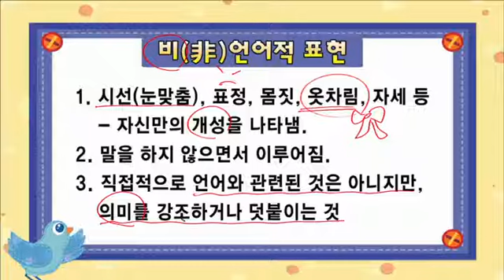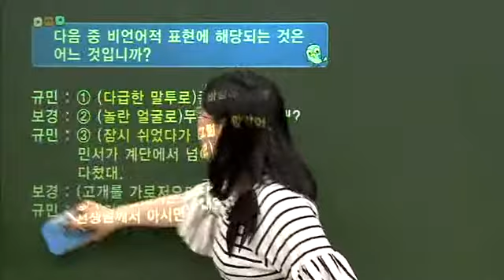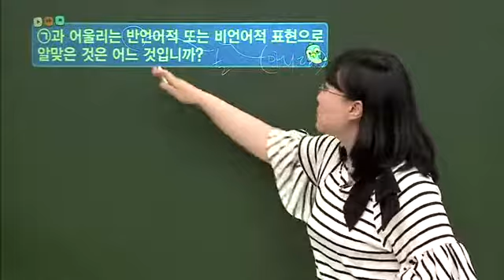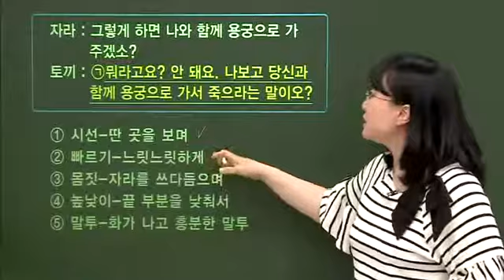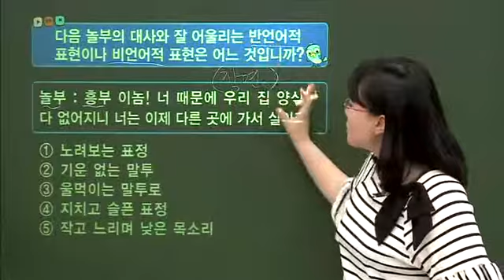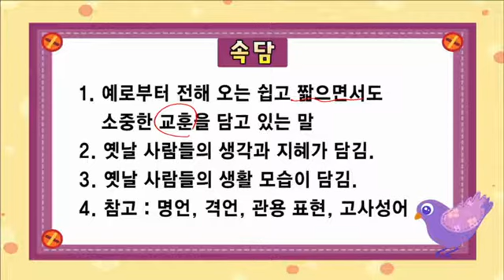초등 국어 개념잡기 - 23강 속담,비언어적 표현,반언어적 표현 _#002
EBS, 초등 국어 개념잡기, 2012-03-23, 23강 속담,비언어적 표현,반언어적 표현

23강 속담,비언어적 표현,반언어적 표현

수학 공부의 기본은 원리! 국어 공부의 기본은 개념! 개념을 잘 알아야 적은 노력으로 큰 효과를 거둘 수 있지요.

초등학교 국어 교과서에 나온 개념을 모두 모아 확실히 알려드릴게요.